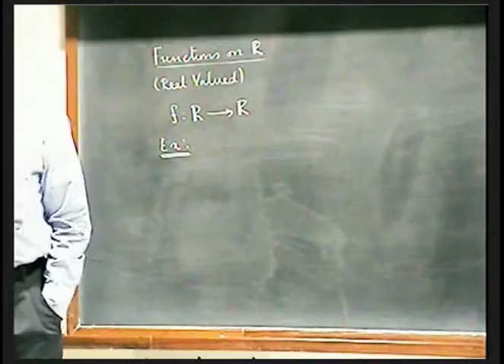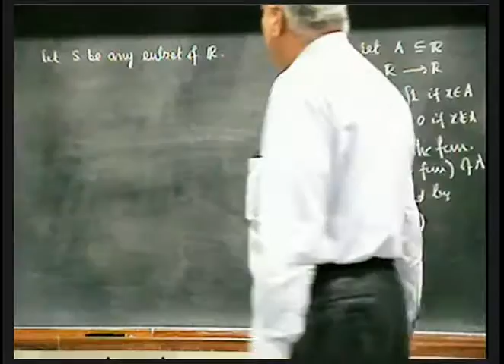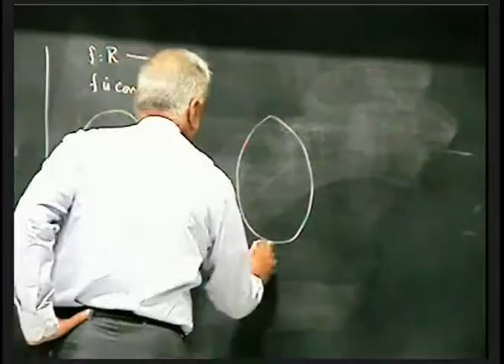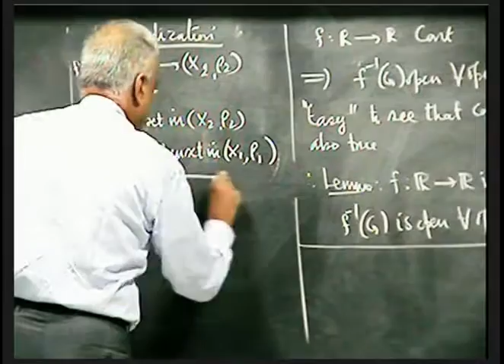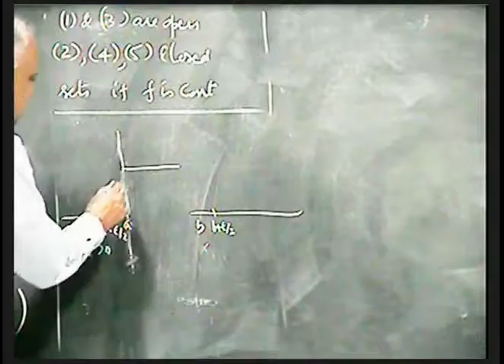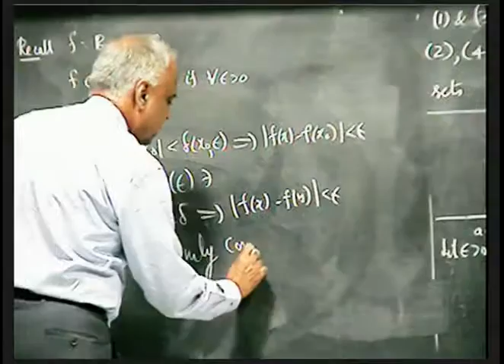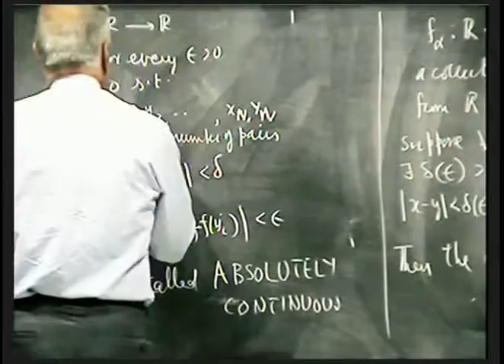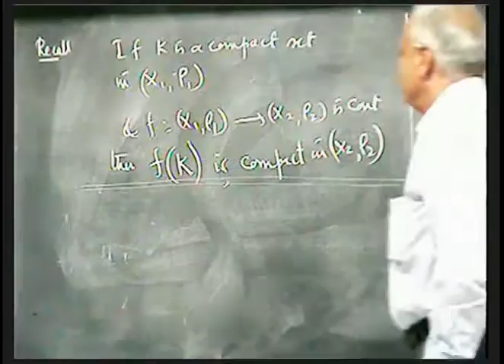Lecture 25: Continuity of functions, Intermediate Value Theorem